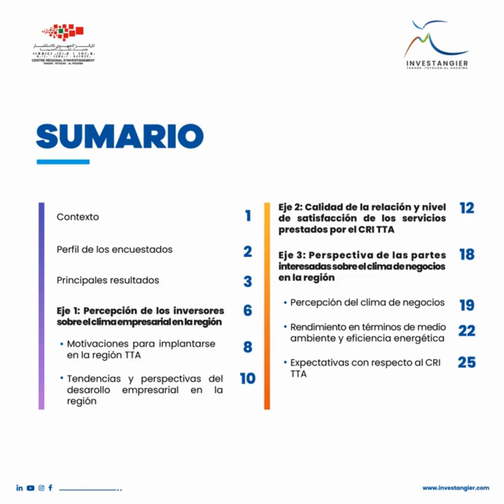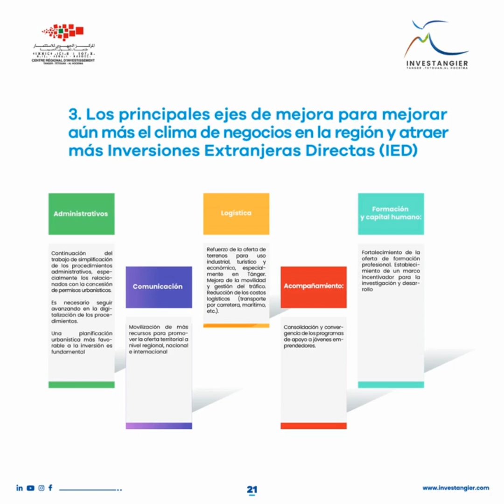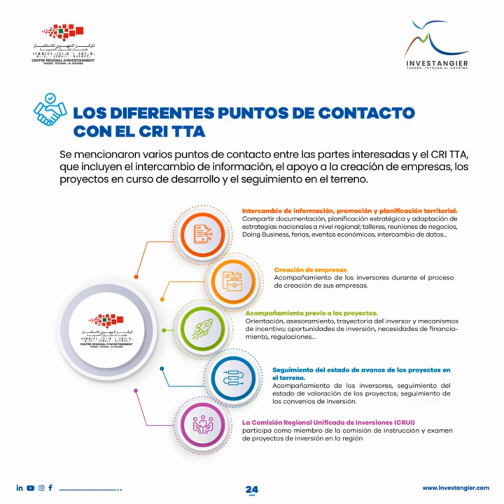PERCEPCIÓN DEL CLIMA EMPRESARIAL EN LA REGIÓN DE TÁNGER-TETUÁN-ALHUCEMAS